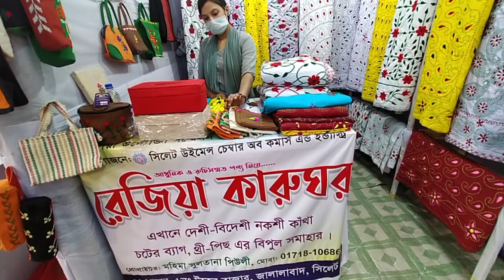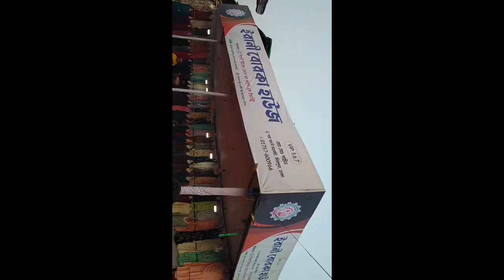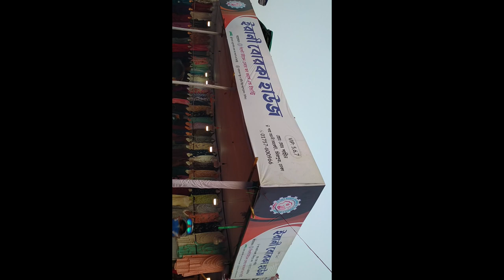Various items and showroom videos of female entrepreneurs. This video is copyright free for you.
All videos of this channel have been made copyright free for all of you. You can use any video you need. This video is copyright free for you. এই ভিডিওটি আপনার জন্য কপিরাইট ফ্রি।
We Provide Creative Common,  Free Stock Footages, & Copyright Free Video.
CREDIT-
2. Put this following in your video description